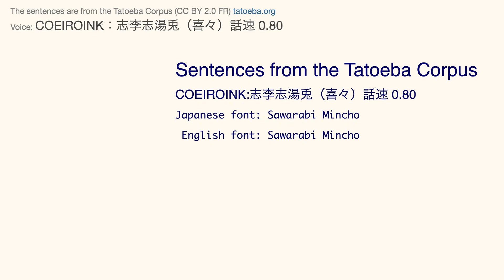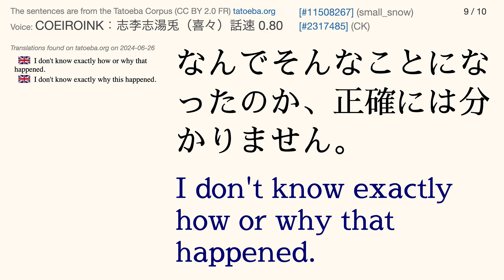COEIROINK:志李志湯兎（喜々）Tatoeba Corpus Sentences - Listen and Repeat Japanese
** Japanese Voice **

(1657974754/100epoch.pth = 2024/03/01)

Japanese font: Sawarabi Mincho
English font: Sawarabi Mincho

** Invitation **

** Text-to-Speech (TTS) **

** Tags **